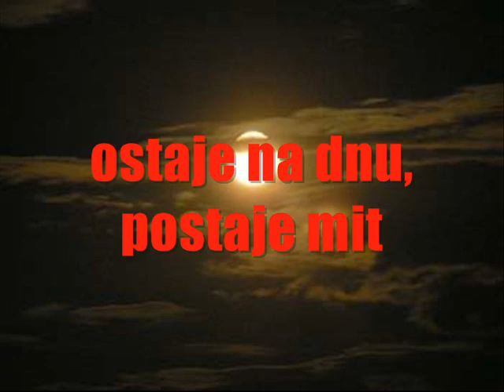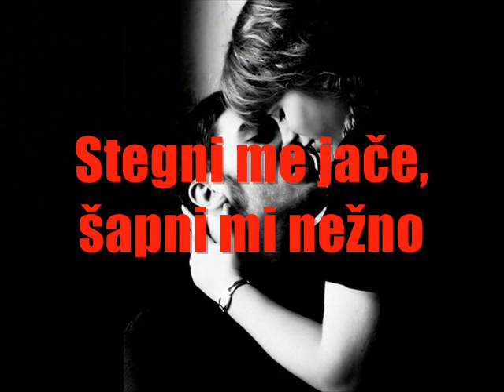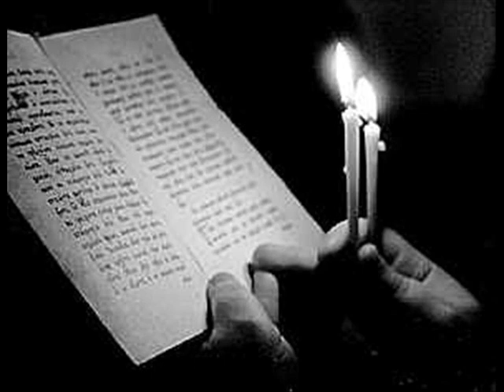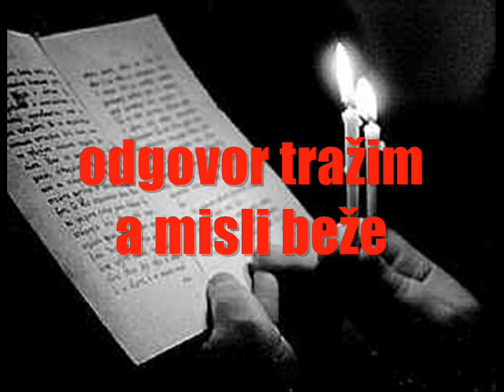Točak Života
Stihovi: Zoran Dašić